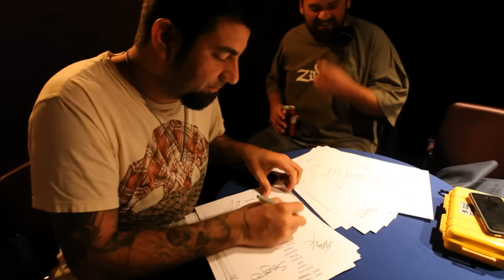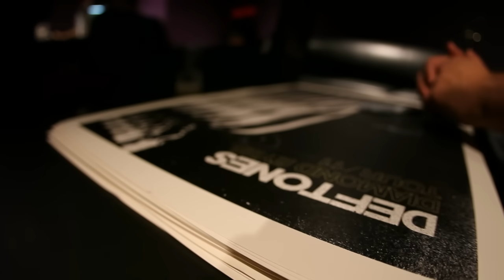Deftones - Beauty School [Official Music Video]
Deftones' official video for "Beauty School" from the album, Diamond Eyes.

Formed in Sacramento, CA, in 1988, the multiplatinum GRAMMY® Award-winning Deftones are an influential alternative presence with over 10 million records sold worldwide. In 2020, Deftones continued their trailblazing arc as an alternative leader with their ninth full-length album, Ohms, and a thrilling full-album remix of White Pony.